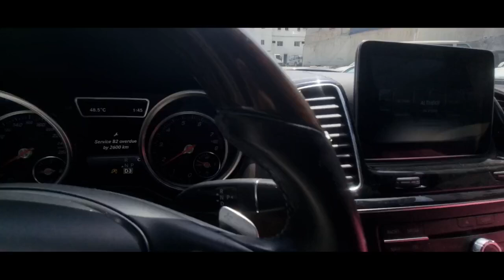إهيا ( الحساوي ) وإهيا ( جليب الشيوخ ) وإهيا ( العباسية ) وإهيا ( العضيلية ) وإهيا ( الشدادية ) .